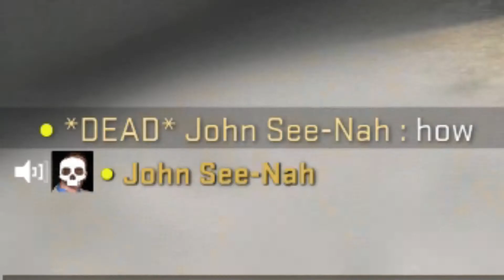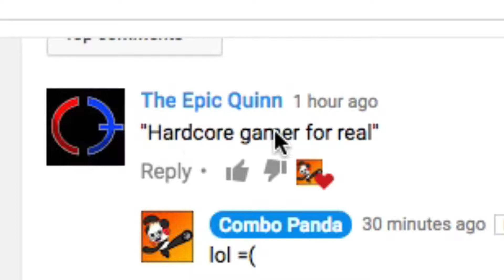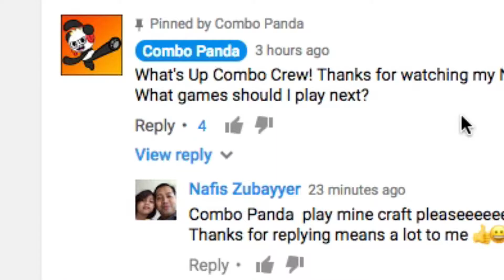PLAYING CSGO WITH JOHN CENA!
Beeeeeeeess!